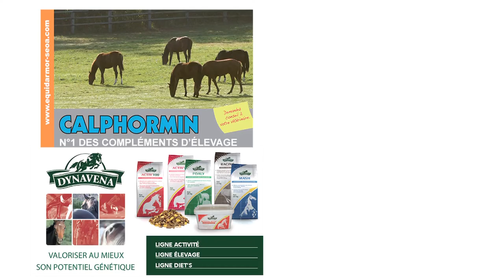WHIPPER, étalon au Haras du Mezeray - RDE 2015